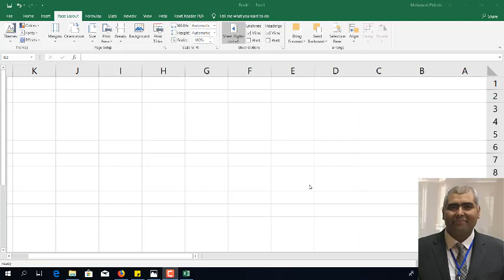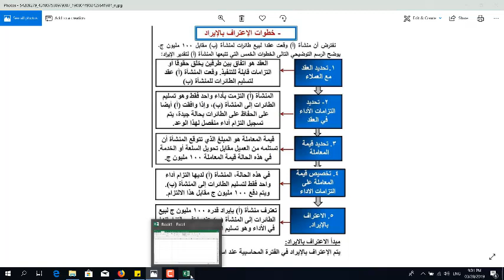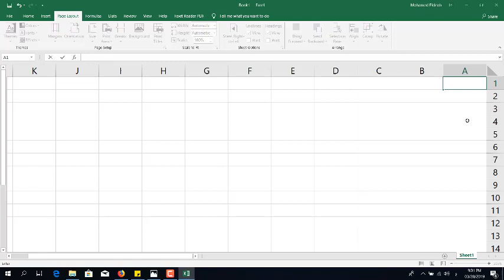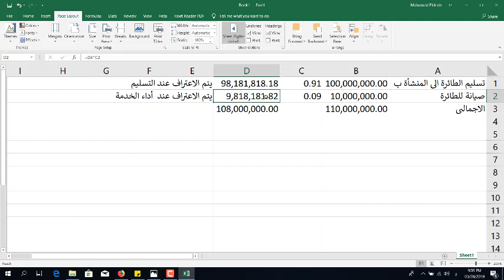مثال بسيط عشان تفهم خطوات تحقق الايراد فى IFRS 15الخاص بالايراد